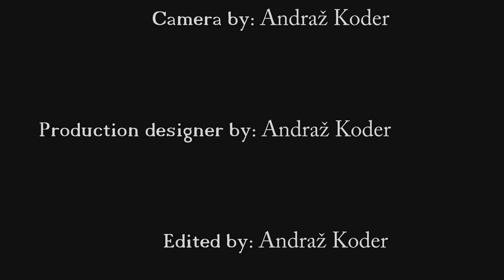Watch now Piran City Never go to Slovenia 😍👍 - Snicel 69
My City Piran 😍👍 - Snicel 69
00:00 Piran City Never go to Slovenia - Never go to Piran Pirano
00:06 Drone Piran Slovenia
02:01 steep stairs from the hill to Piran Slovenija
03:42 Mini Piran statue
04:27 Piran fishermans
05:31 Piran sunset
06:49 Piran walls
07:15 Piran church
10:27 Piran pier
13:26 Pirano WAKEFOIL

PIRAN Slovenija (Slovene pronunciation: [piˈɾáːn] (About this soundlisten); Italian: Pirano [piˈraːno]) is a town in southwestern Slovenia on the Gulf of Piran on the Adriatic Sea. It is one of the three major towns of Slovenian Istria. The town is known for its medieval architecture, with narrow streets and compact houses. Piran is the administrative seat of the Municipality of Piran and one of Slovenia's major tourist attractions. Until the mid-20th century, Italian was the dominant language, but it was replaced by Slovene as demographics shifted.

Ignore:
Never go to slovenia
Never go to slovenija
Never go to Piran
Piran Slovenija
Snicel69
Piran-Pirano
Piran
pirano
Piran Slovenia
Slovenija
Never go to Pirano
Pirano Slovenia
old town Piran
nikad u Sloveniji
nikoli v Slovenijo
nikoli v Slovenia
nikad u zivotu
travel vlog 2021
ljubljana slovenia
slovenia vlog
slovenia food
Piran drone
Piran City
snicel 69
travel vlog
slovenia piran
tartini square
travel vlogger
Adriatic coast